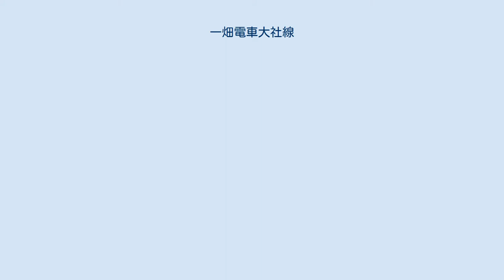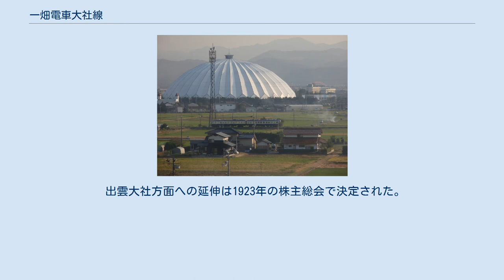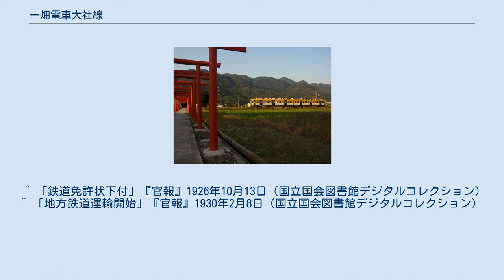一畑電車大社線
大社線（たいしゃせん）は、島根県出雲市の川跡駅から出雲大社前駅に至る一畑電車の鉄道路線。
 1990年のJR大社線の廃止後、出雲大社に達する唯一の路線として観光輸送を担い、一部の列車は北松江線に直通している。
直通列車をのぞき、出雲市または松江しんじ湖温泉に向かう場合には川跡駅での乗り換えが伴うが、ほとんどの列車が川跡で両方面の列車に接続するため、利便性はさほど悪くない。
 ワンマン化後はワンマン化改造されたデハ1形3・6が長らく大社線専用として運用に就いていた。
1994年以降一畑電車の近代化が進むとこれらの車両は定期運用に就く最後の旧型車両となっていたが、それも1998年に終わりを迎えた。
 中間の交換可能な駅はなし。
 おおむね1時間あたり1 - 2本の割合で運転している。
平日、および休日の朝・夕方以降は川跡駅で北松江線の列車と接続する線内折り返しの列車が中心である。
休日の日中は出雲大社へ向かう参拝客の便宜を図るため、松江しんじ湖温泉駅・電鉄出雲市駅 - 出雲大社前駅間の北松江線直通列車が中心となる。
なお、大晦日の夜から正月三が日の間は臨時ダイヤが組まれ、休日の日中と同様に松江しんじ湖温泉駅 - 出雲大社前駅間の直通列車が中心となる。
 出雲大社方面への延伸は1923年の株主総会で決定された。
大社方面に路線を延伸するにあたって、当初は北松江線の武志駅から南下して出雲大社に至るルートが計画されていたが、国鉄大社線と競合することから現在のルートが採用された。
北松江線とは異なり、開通当初から電化路線である。
 全駅島根県出雲市に所在。
 ^ a b 寺田裕一『日本のローカル私鉄 (2000)』 - ネコ・パブリッシング ^ 2021年10月改正以前は、夕方の列車は大社線内ノンストップだった。
 ^ 「鉄道免許状下付」『官報』1926年10月13日（国立国会図書館デジタルコレクション） ^ 「地方鉄道運輸開始」『官報』1930年2月8日（国立国会図書館デジタルコレクション）